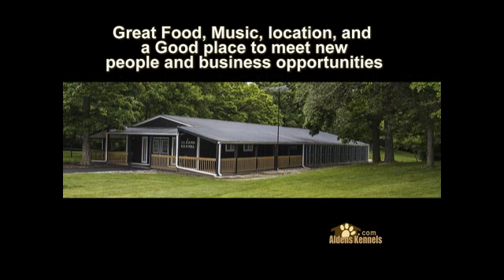Alden's Kennels Inc. Mult-State Mixer 2013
Alden's Kennels Inc. held its first mixer hosted by Wonder Lake Chamber of Commerce, members of Richmond/Spring Grove Chamber, Woodstock Chamber of Commerce and Industry, McHenry Area Chamber, Lake Geneva Chamber, Crystal Lake Chamber, and Business Networking International Northern Region IL and Chicago District was in attendance, great social networking for all. or call us at 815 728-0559 or like us on facebook